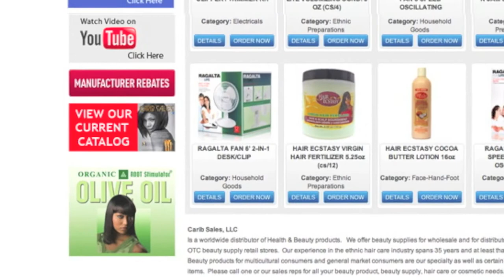Carib Sales - Introduction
A brief description of who we are.
Una breve descripcion de quienes somos.